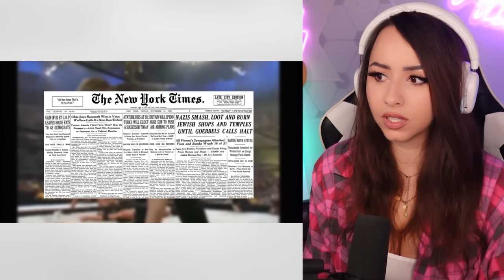Girl Watches WWE - Professional Wrestling is Stupid and Beautiful and I Love it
So if you're a WWE fan or just looking for a good laugh, be sure to check out this video! I promise you'll enjoy it! In this video we could learn a lot about WWE.